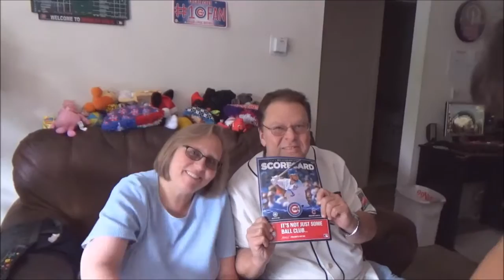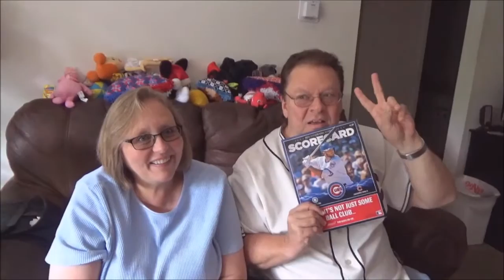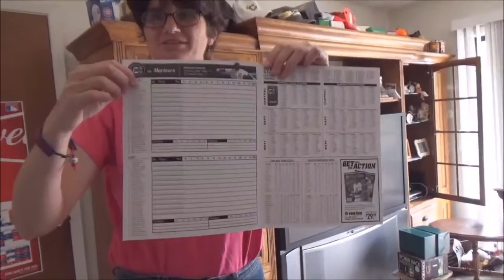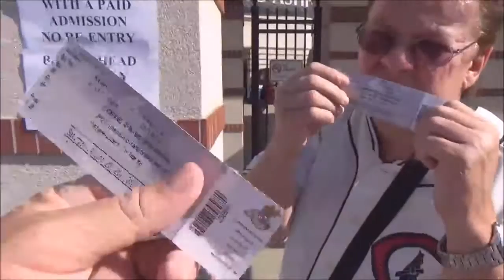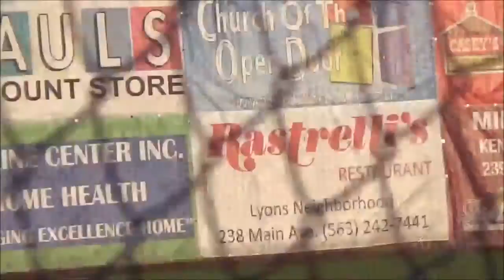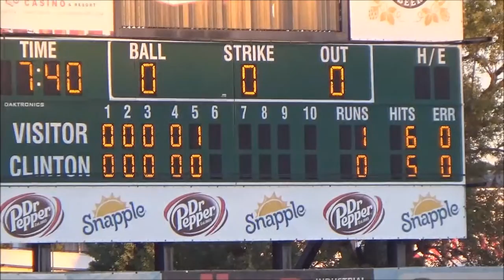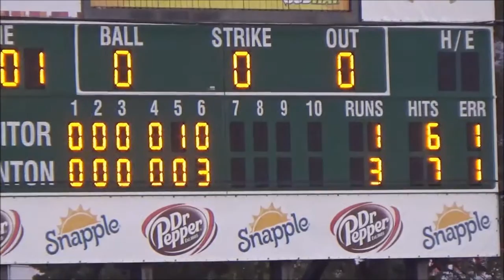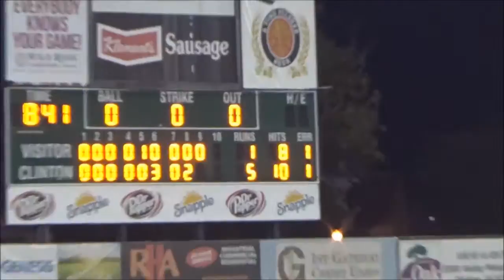Vlog #319 Our Facebook Friends Visit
Our daily lives in what we are doing in that moment.